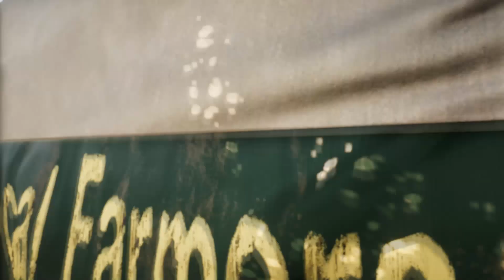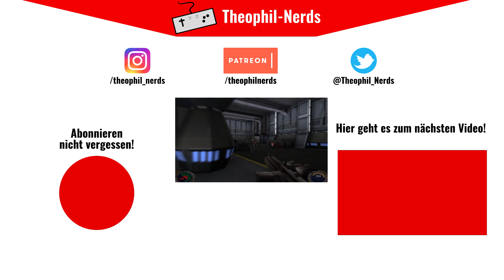FAR CRY 5 (Let's Play German/Deutsch) ✝️ 48 - Na, dieses Versteck wurde nicht so gut befreit!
Far Cry kommt im neuesten Teil der preisgekrönten Serie nach Amerika. Hope County, Montana: Die Heimat der Freien und Tapferen, aber auch die der fanatischen Weltuntergangs-Sekte „Eden‘s Gate“.

Über Far Cry 5:
Publisher: Ubisoft
Entwickler: Ubisoft Montreal, Red Storm Entertainment, Ubisoft Berlin, Ubisoft Shanghai, Ubisoft Toronto, Ubisoft Kiev, Ubisoft Bucharest (PC-Version)
Genre: Open-World-Spiel, Ego-Shooter
Plattformen: Microsoft Windows PC , PlayStation 4, Xbox One, Google Stadia

WERBUNG